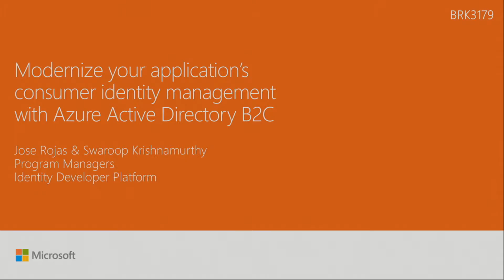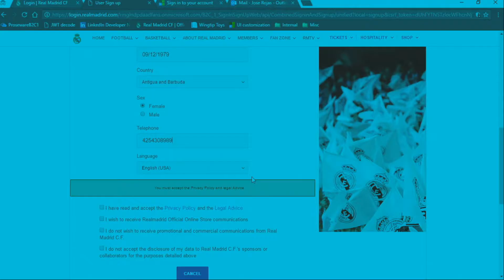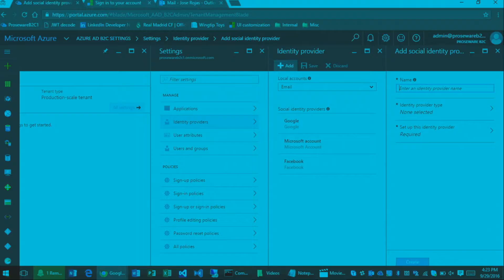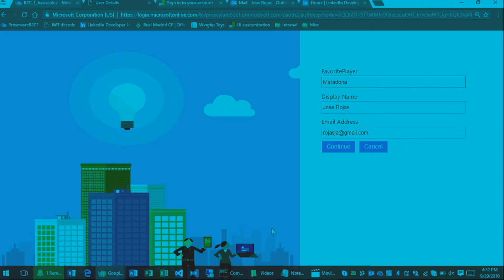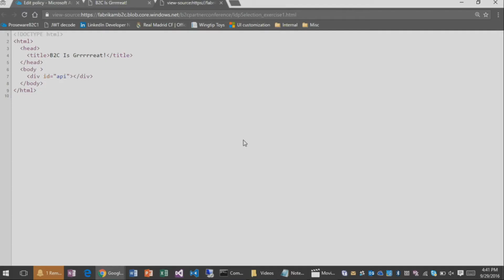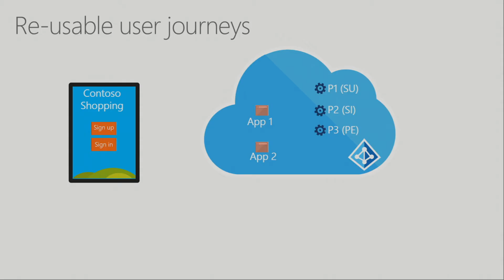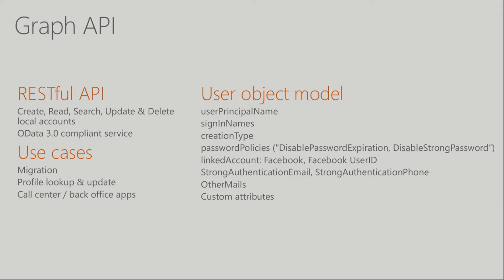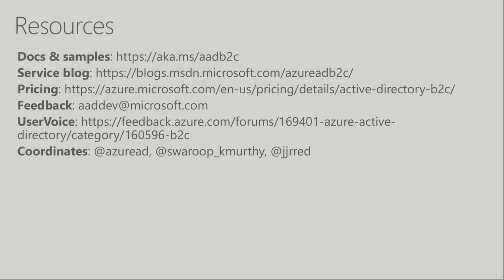Microsoft Ignite 2016 Modernize your apps consumer identity management with Azure AD B2C